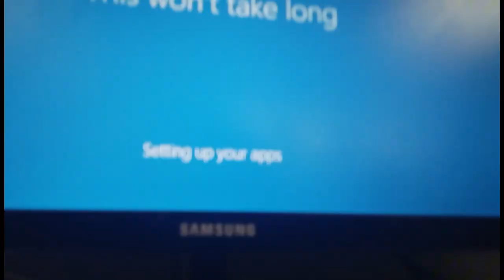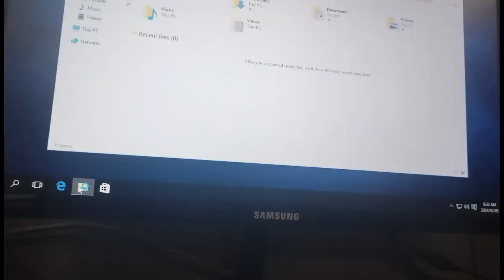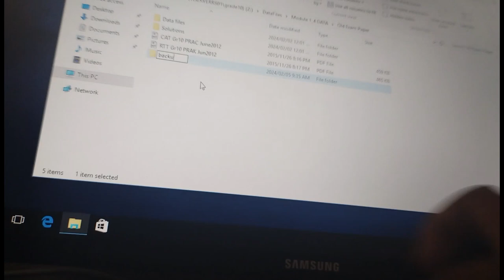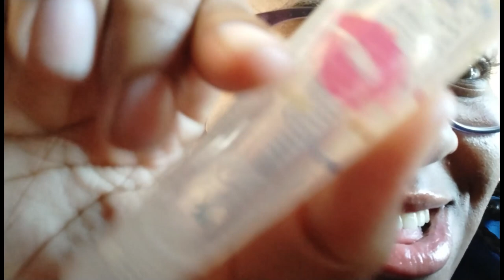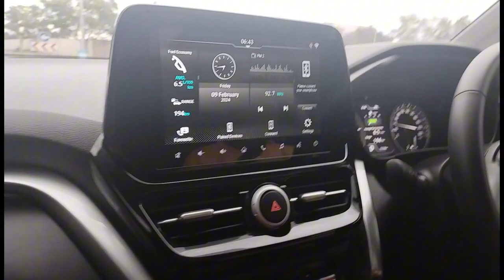unfiltered days in my life: school\spectating\English Interhigh '24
I'm backkkkkk!! Here's a new vlog for you my scrumptiouses🤍, hope you really do enjoy this.